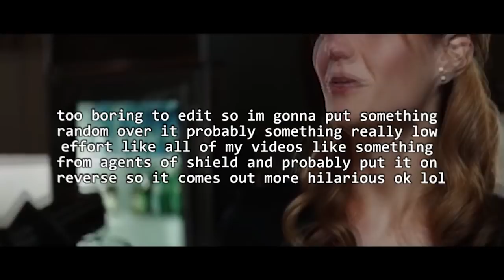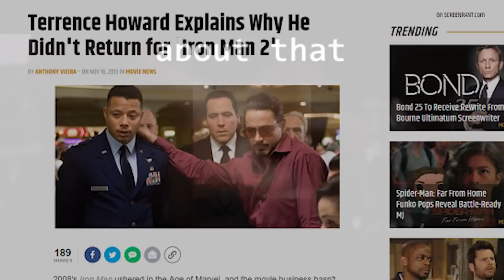je suis le mer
Toto StatS becomes the Irony Man. From being almost killed by a Galaxy Note S7 detonated explosive, to becoming a hero to eat cheeseburgers for the freedom of America, for years to come.